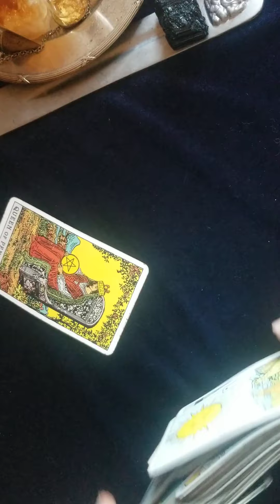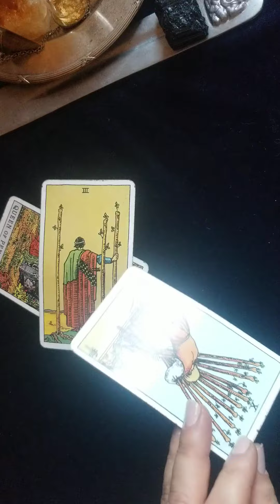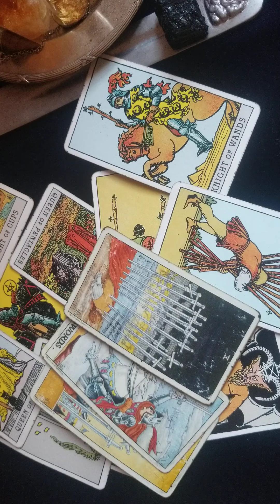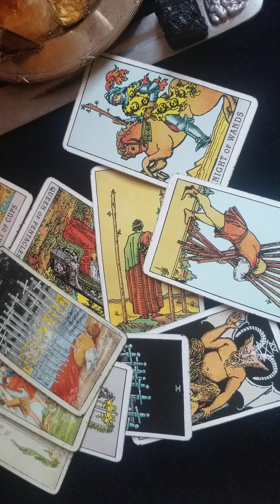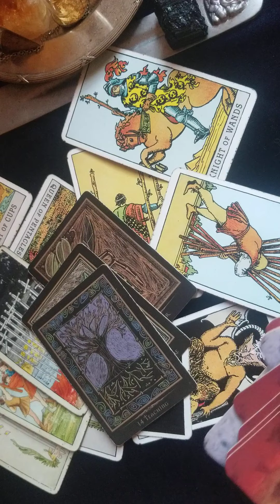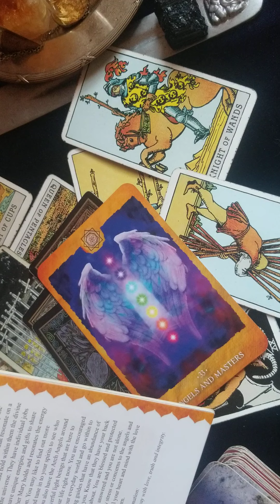Lav/ Fokusiran na uspeh